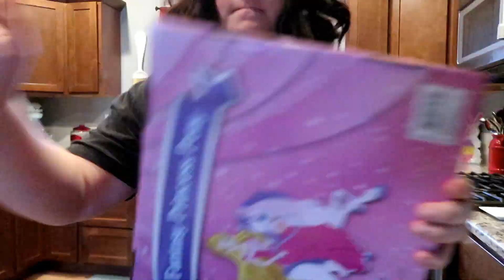Making The Bed, Laundry and The Dollar General! The Frey Family!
We are family vloggers that post 5 days a week! I’m the mom, Bailey, I do the majority of the filming editing and posting! Sean is the dad, He works very hard and is as involved as he can be! Journey is our daughter, She is a preemie, she’s spunky, silly, beautiful and as healthy as can be. We want to be advocates for Premature Babies and births, Miscarriage, Ectopic Pregnancy, a great marriage and a happy family life! We are in the process of becoming foster parents and are sharing our adventure. I hope you all enjoy and become a part of our family!